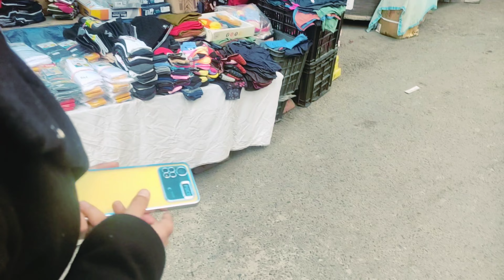शिमला मे धूप के साथ- साथ बर्फबारी 😍😍 || unexpected snowfall ❤ || shabnav vlogs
snowfall vlog
shimla snowfall
daily vlogging😍
today's video🎥